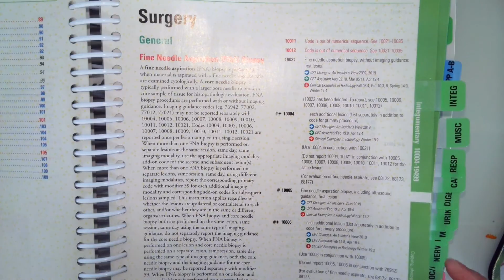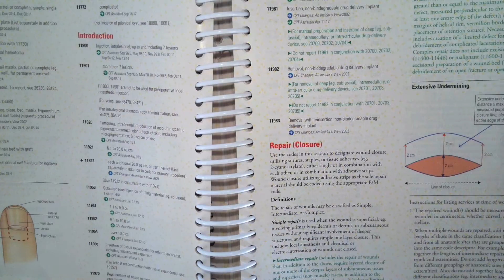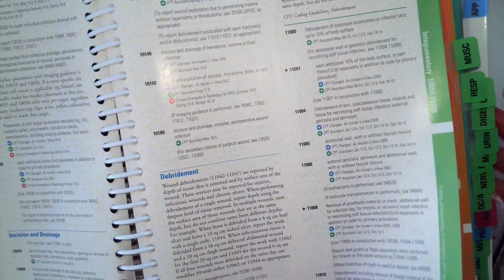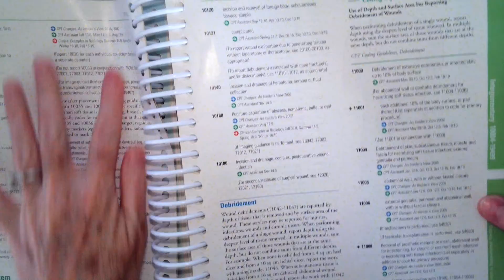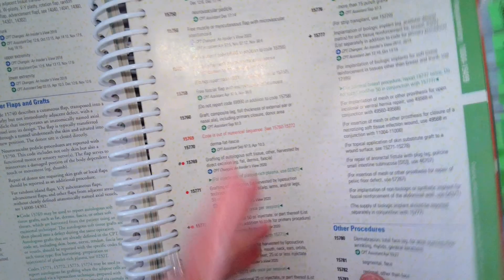Integumentary Coding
In this video I cover how to assign integumentary system codes from the CPT coding manual, and go over 3 scenario examples.